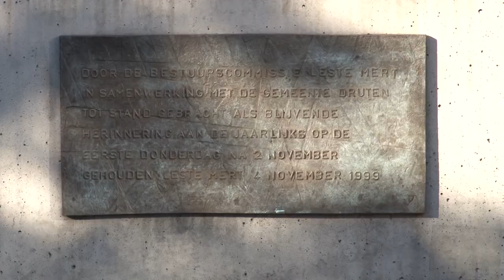Geen Leste Mert in Druten